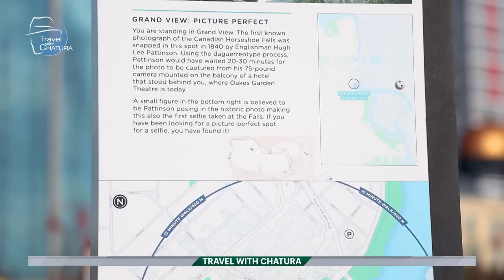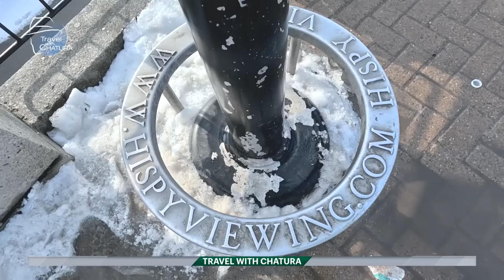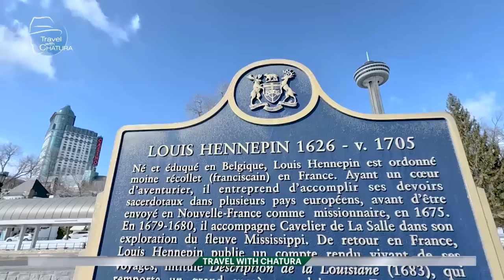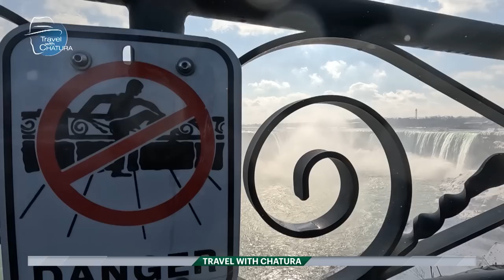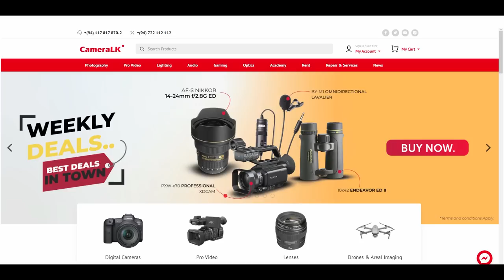කැනඩාවේ නයගරා ඇල්ල බලන්න ගිය සංචාරය | Travel With Chatura